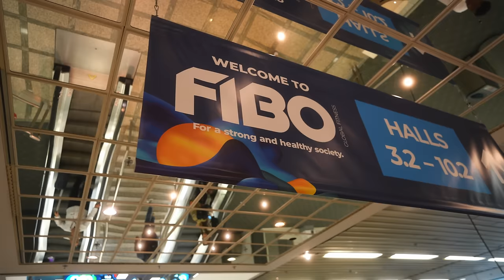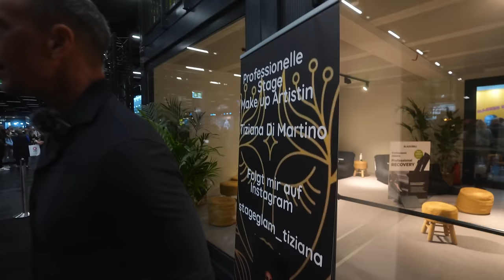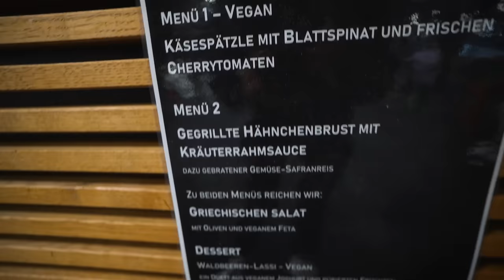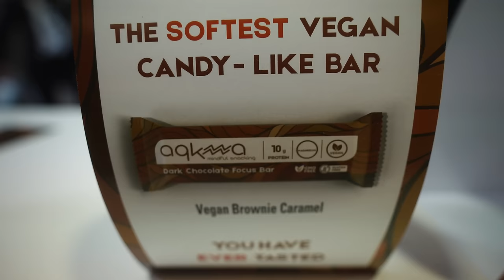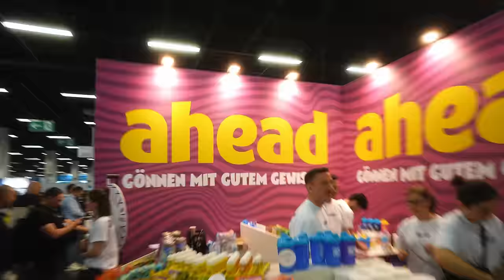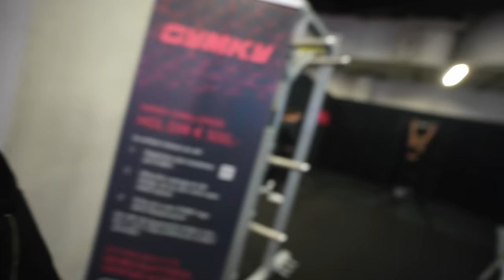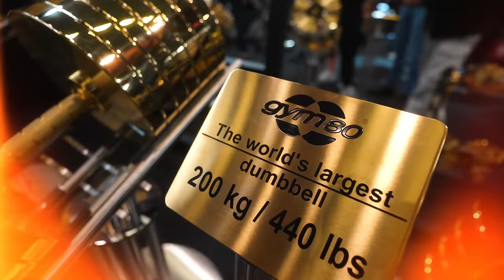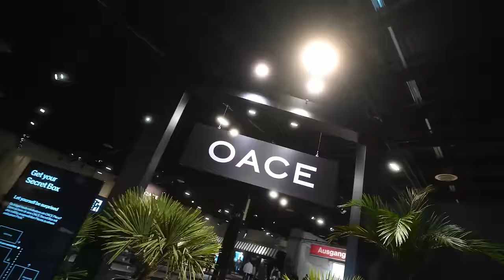Lohnt sich die FIBO 2024? 🤔 FIBO Vlog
FIBO Deal bei MyProtein: -55% auf Bestseller (auch Kreatin) und -45% auf Clear Whey
mit Code: FRANKLIN
 ᵂᴱᴿᴮᵁᴺᴳ

 ᵂᴱᴿᴮᵁᴺᴳ

🛒 Meine Amazon Favoriten (Fitness, Streaming, Kochen etc.):